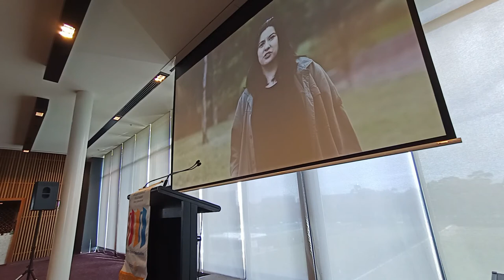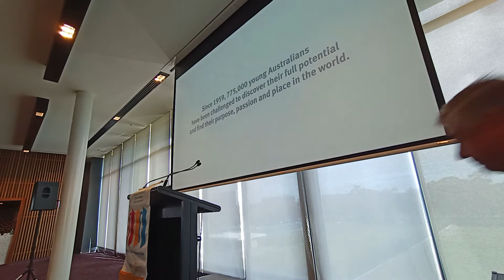Peter Kaye AM, National CEO, The Duke of Edinburgh’s International Award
The why, what and how of the Duke of Ed Award
Why it has been such a phenomenal success in 130 countries
What it takes to deliver it to 45,000+ young Australians annually
How we self fund our operations and financially support disadvantaged youth
What it was like working alongside HRH The Prince Philip